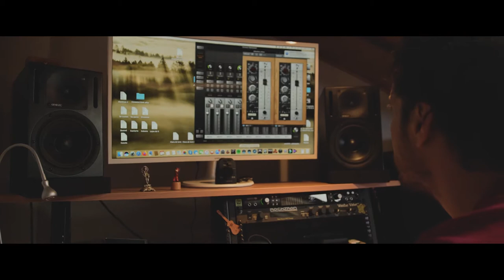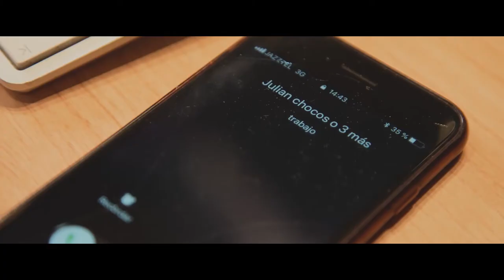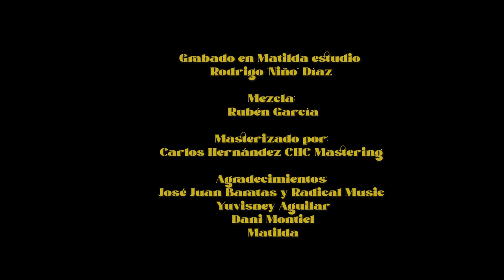«Rumb@ a Brasil» Julián Olivares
Julián Olivares (guitarra y tres), Antonio Serrano (armónica), Rodrigo "Niño" Díaz (Batería), José Montaña (Percusión), Yago Salorio (Bajo).

Grabado en Matilda estudio por Rodrigo "Niño" Díaz
Mezcla: Rubén García
Masterizado por: Carlos Hernández, CHC Mastering

Agradecimientos: José Juan Baratas y Radical Music, Yuvisney Aguilar, Dani Montiel, Matilda.